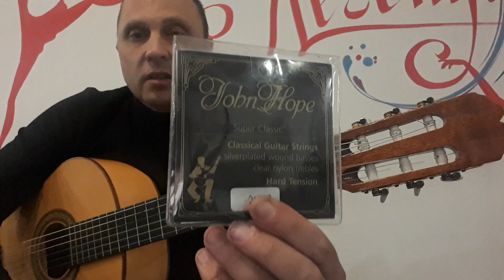ПЕРЕМЕН-КИНО.Виктор Цой.Вступление.Урок.2 часть